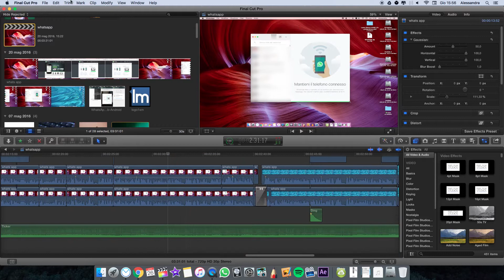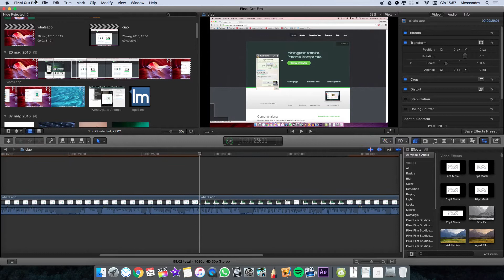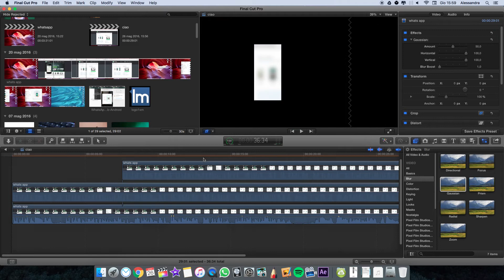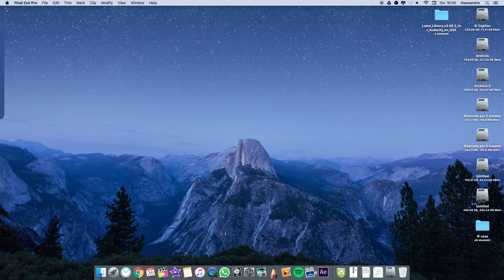Tutorial - Come creare una sfocatura/censura su Final Cut Pro X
Salve a tutti e benvenuti in un nuovo video!
Oggi vi farò vedere come creare una sfocatura/censura su Final Cut Pro X nel mac in italiano.
⏩ Mi raccomando mettete mi piace! ⏪

Se avete domande chiedete pure nei commenti.
Spero che il video vi sia piaciuto e soprattutto vi sia stato utile. Commentate e mettete mi piace ciao da Aquamarine!

Hai letto tutta la descrizione? Bravo! Commenta con sonounveromarines e riceverai un biscotto virtuale! 🍪